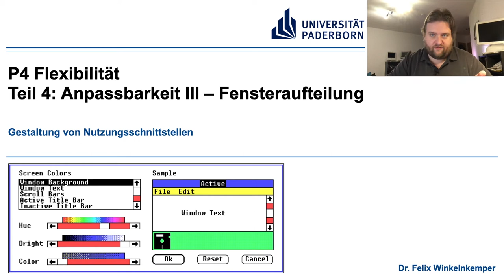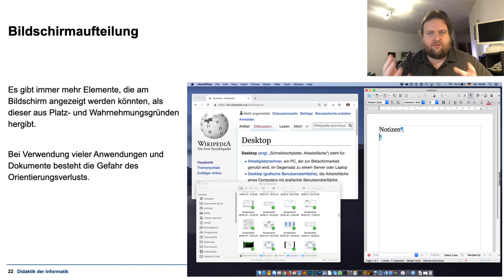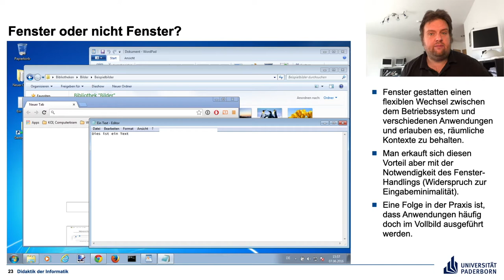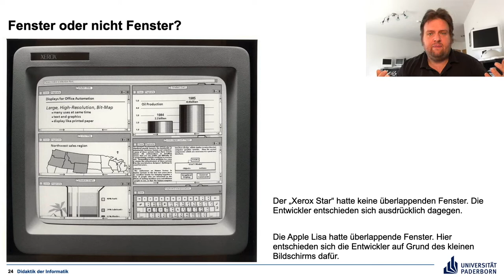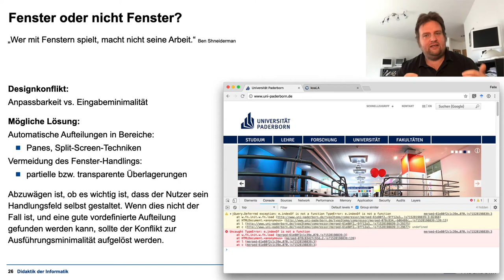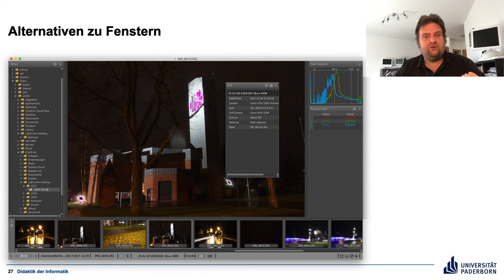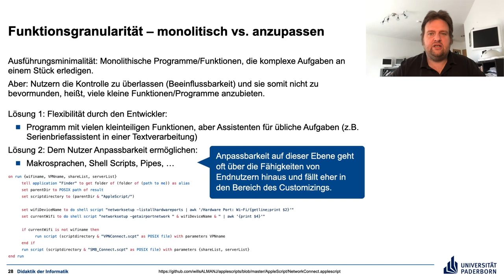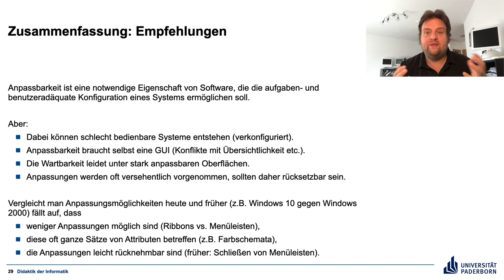P4.1 Teil 4 Anpassbarkeit III Bildschirmaufteilung – Gestaltung von Nutzungsschnittstellen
Auch Fenster und vergleichbare Techniken sind Aspekte der Anpassbarkeit